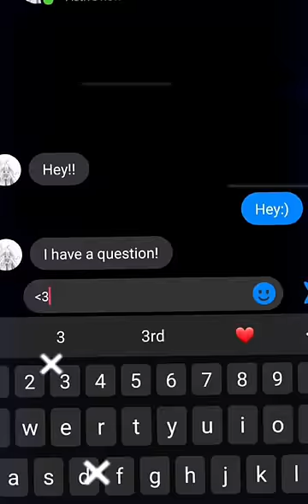✨️shinunoga e-wa ||Y/N & me!!